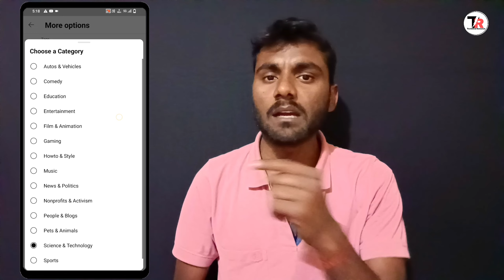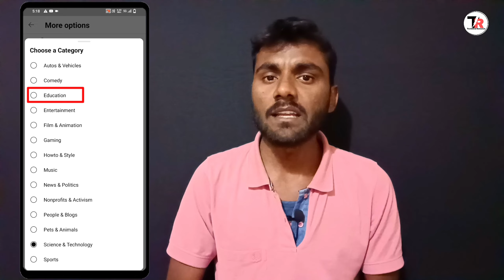Earning Channel Category || Earning Channel Kis Category Mein Aata Hai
Hello friends is video me maine aap ko Earning Channel Category batai hai